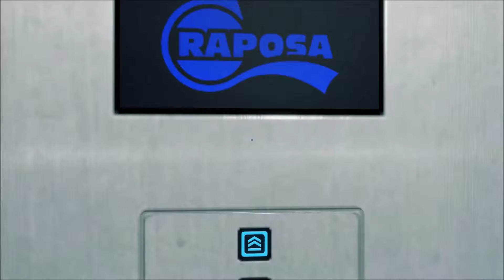Mirror's Edge #10 - Kate [Deutsch|HD]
-Mirror's Edge-
First-Person-Parkour Game von Dice / EA (2009)